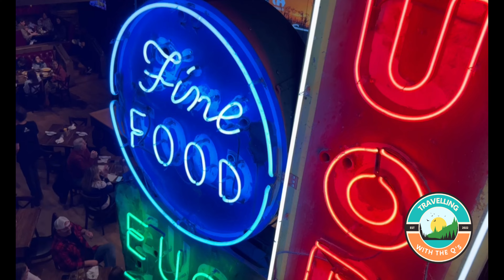Welcome to Our Channel - Travelling with the Q's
Join us as we take you on our adventures through Tennessee and beyond!